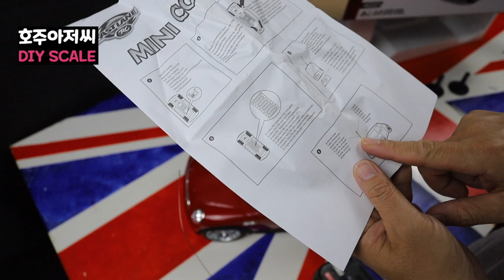장난감 자동차vs실제자동차, RC카 언박싱 모델소개영상 toy car & real car bmw mini cooper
미니쿠퍼 실제차량과 장난감 자동차 RC카 1:6 & 1:9 비교,수리,테스트 언박싱 모델소개영상
1:9 and 1:6 rc mini cooper unboxing, repair and test drive BMW Mini Cooper 1/6,1/9
1:9 is new rc car Mini Cooper
1:6 is old rc car Mini Cooper
1:6 need to be fixed. problem with electric cable and etc.
1:6 has sounds and lights and all doors can be opened.
1:6 ordered some parts from eBay to fix.